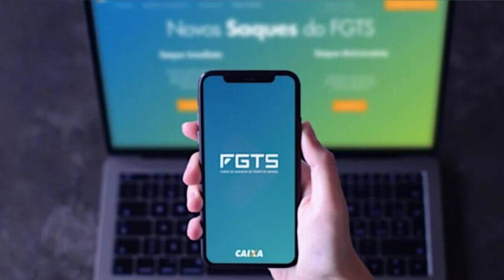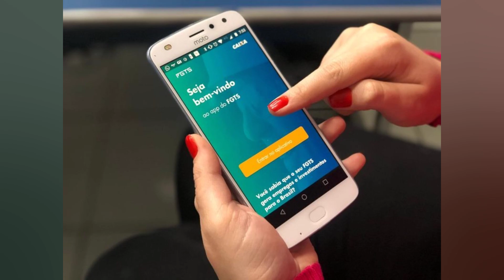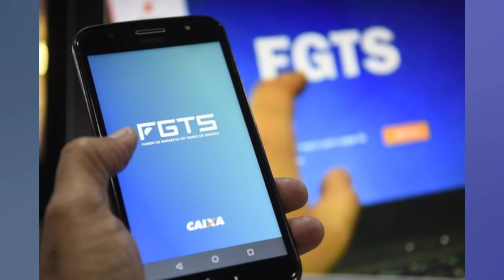TRABALHADORES NASCIDOS EM JUNHO PODEM SACAR ATÉ R$ 1 MIL DO FGTS NA PRÓXIMA QUARTA...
Trabalhadores nascidos em junho podem sacar até R$ 1 mil do FGTS na próxima quarta feira

Rio   Os trabalhadores nascidos no mês de junho podem sacar na próxima quarta feira. 18. o valor extraordinário do Fundo de Garantia do Tempo de Serviço (FGTS). A Caixa Econômica Federal fará o depósito do valor na conta poupança digital. usada para o pagamento de benefícios sociais e previdenciários. Cerca de 3.7 milhões de pessoas com contas ativas e inativas poderão fazer o saque emergencial de até R$ 1 mil. o que equivale ao total de R$ 2.6 bilhões injetados na economia. Em todo o calendário de pagamento. serão liberados cerca de R$ 30 bilhões para aproximadamente 42 milhões de beneficiários com direito ao saque. O maior montante pago foi o de trabalhadores nascidos em janeiro. depositado no dia 20 de abril. De acordo com a instituição. 3.9 milhões de pessoas foram beneficiadas na primeira fase. totalizando. aproximadamente. R$ 2.7 bilhões em pagamentos. Os valores serão liberados. de forma escalonada. até o dia 15 de junho. conforme o mês de nascimento do trabalhador. Após a liberação do crédito. será possível pagar boletos e contas. utilizar o cartão de débito virtual para pagamento em lojas. sites ou aplicativos. Além disso. os trabalhadores poderão fazer compras em supermercados. padarias. farmácias e outros estabelecimentos pagando com o QR code nas maquininhas. tudo por meio do aplicativo do banco. O valor também pode ser transferido para outras contas bancárias da Caixa ou até mesmo de outro banco. É possível ainda realizar transações por meio do Pix. além de efetuar saque nos terminais de autoatendimento da Caixa e nas casas lotéricas. Mês de nascimento Data da liberação Janeiro 20 de abril Abril 11 de maio Junho 18 de maio Julho 21 de maio Agosto 25 de maio Setembro 28 de maio Outubro 1° de junho Novembro 8 de junho